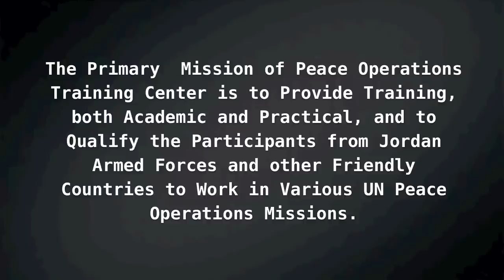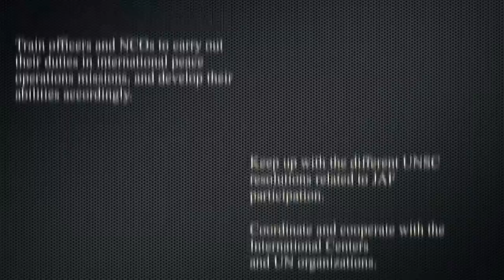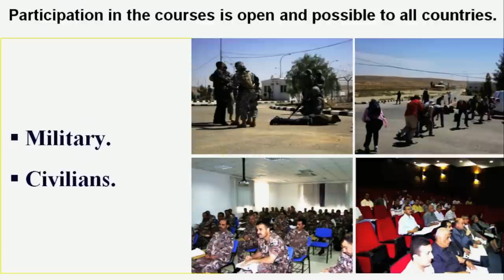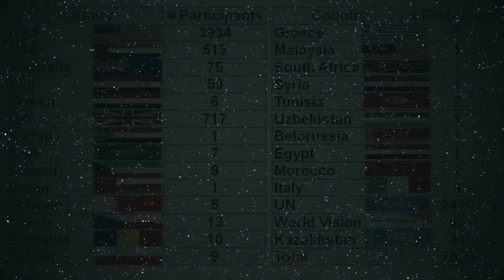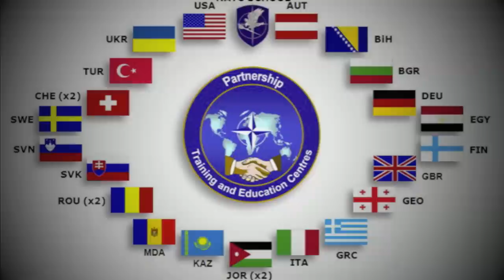Peace Operations Training Center (Brief)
Peace Operations Training Center / Jordan (Brief)